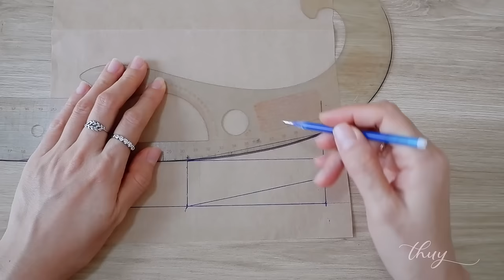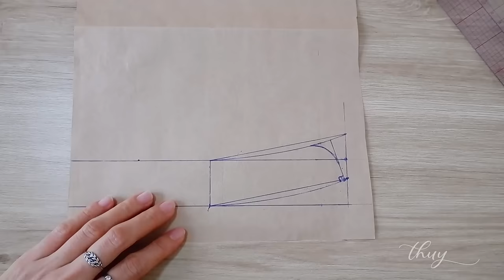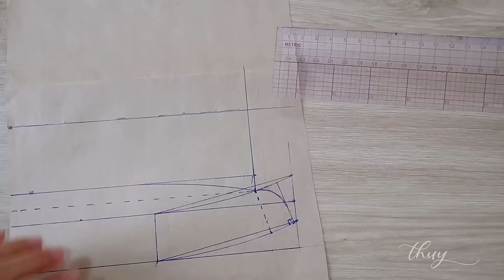How To Sew Shirt Collar | Sewing Technique For Beginners | Thuy Sewing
✂ SUGGESTED VIDEOS:
👗PATTERN MAKING

© Bản quyền thuộc về Thuy Sewing